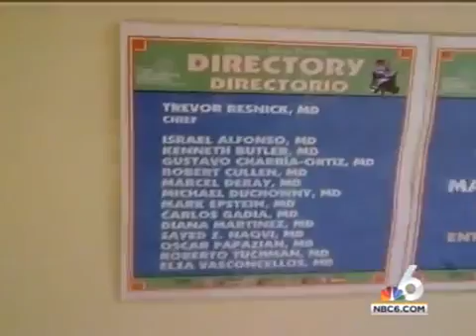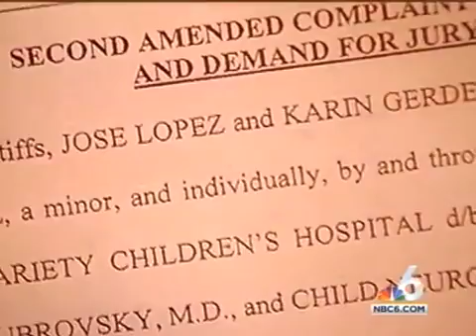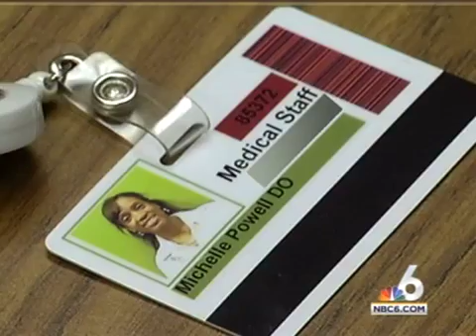Miami Children's Hospital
False advertising